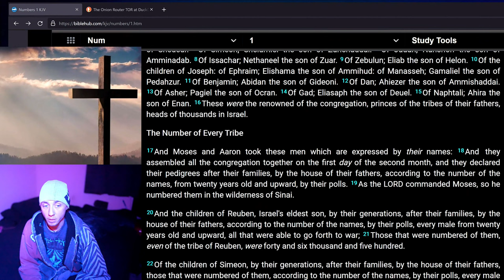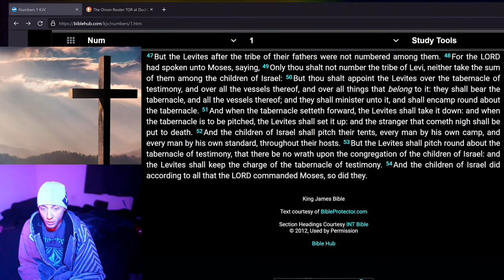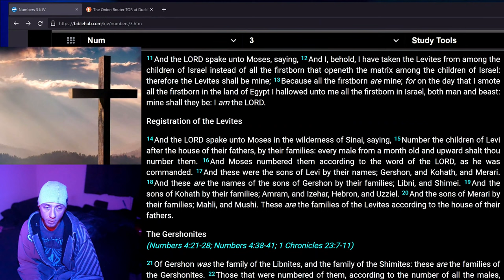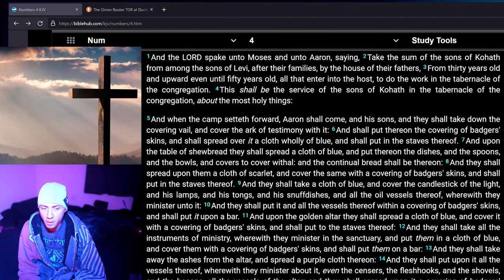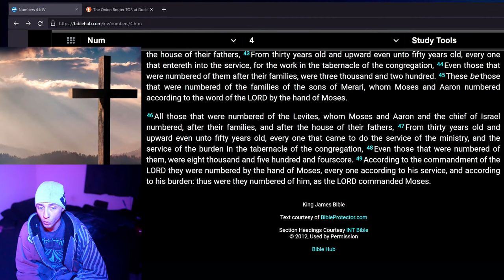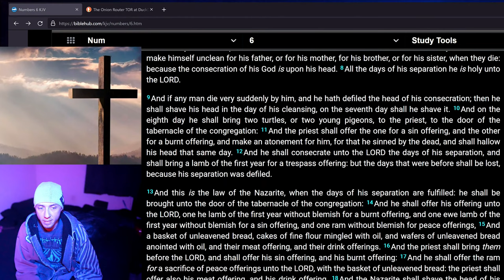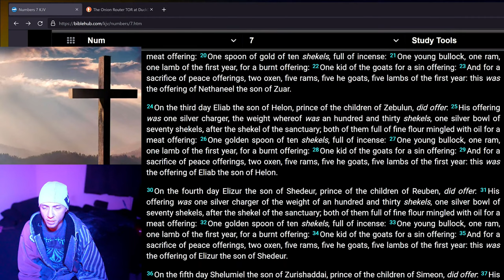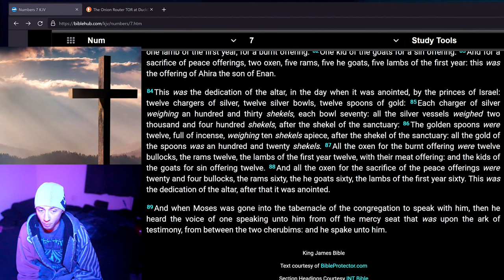Numbers 1 - 7